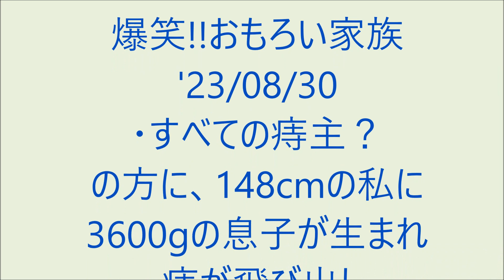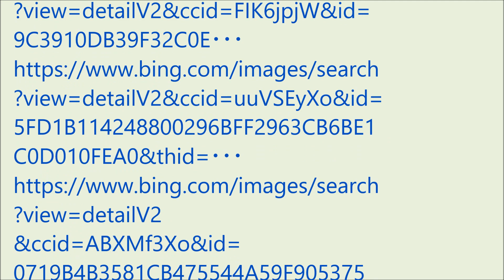爆笑!! おもろい家族 '23/08/30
・すべての痔主？の方に、148cmの私に3.5kgの息子が生まれ
　痔が飛び出し、もっと早く・・・